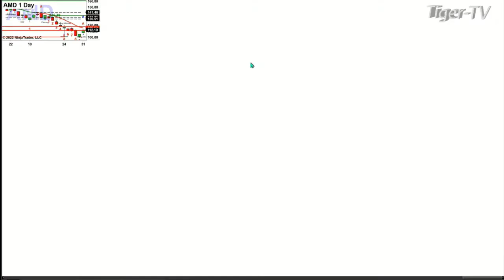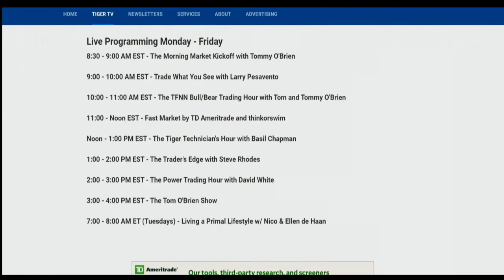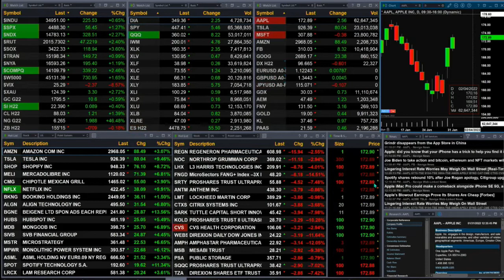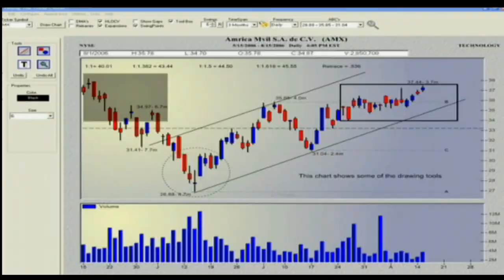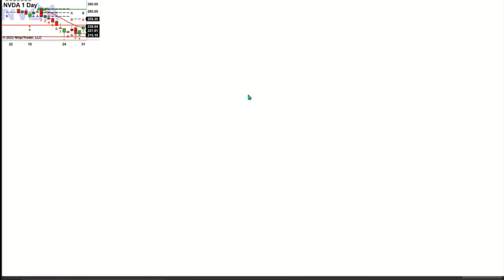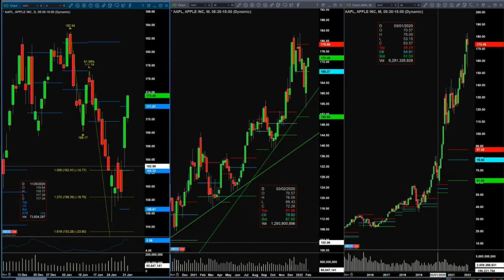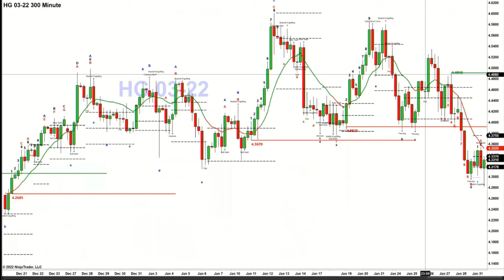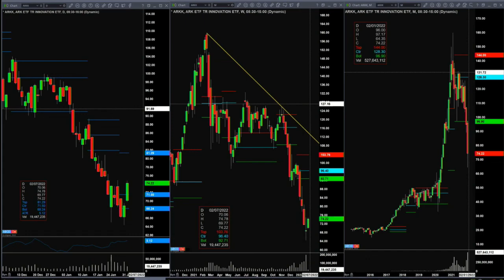January 31st, The Trader's Edge with Steve Rhodes on TFNN - 2022